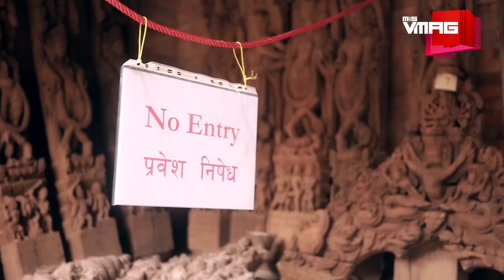Ravi Darshandhari | Interview M&S INSPIRE | M&S VMAG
A Passionate Heritage Advocate Ravi Darshandhari’s eyes light up whenever he talks about Patan and the many wonders that lay hidden in the many bahals and courtyards.

TEAM VMAG:

VIDEO TEAM
Executive Producer

Producer
Gaurav Pote

Editors
Jitendra Shrestha
Krishna Aslami Magar
Manjit Lama

Camerapersons
Niroj Shrestha
Tenzin Choenyi Lama
Bijay Koju

Presenter
Oshin Sitaula

EDITORIAL TEAM
Editor
Tiku Gauchan

Team
Binit Raj Bana
Gaurav Pote

Design
MP Marasini

Photographer
Laxmi Prasad Ngakhusi
Nirnit Tandukar

Business Head
Saurabh Pahari

Business Executive
Priya Bhandari

Marketing Executive
Jamuna Khadgi